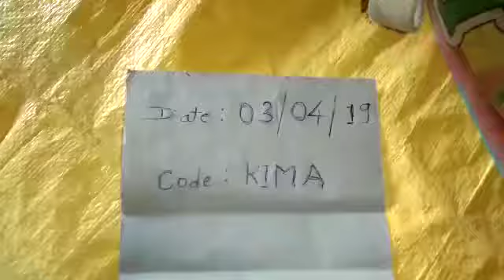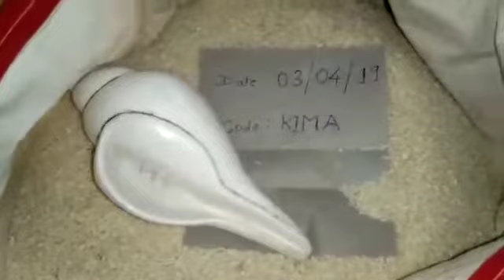Original aur Ambrish Singh ka latest is video ki jankari Kamar bus mein dekhiae(7)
Pritam Sir original aur Ambrish Singh Puja wala Shankar latest video is Aurat Pareshan ki jankari chahie to is number per call kariye Pritam sar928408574 is number Per Dil contact kariye dhanyvad